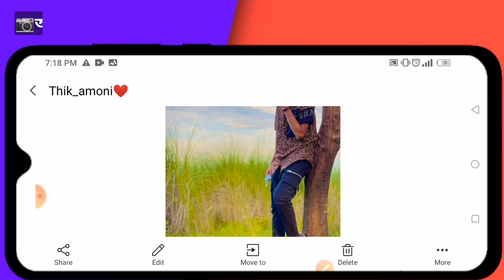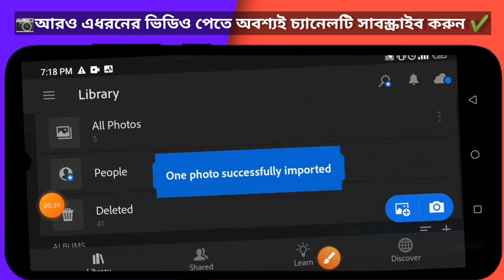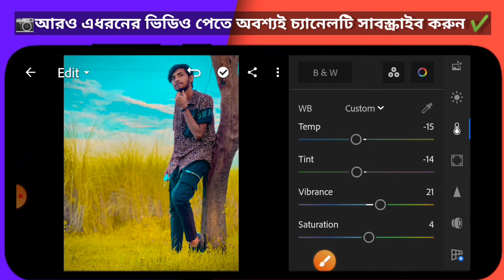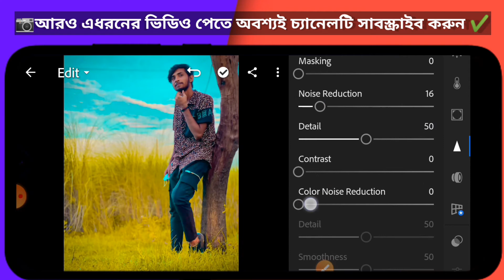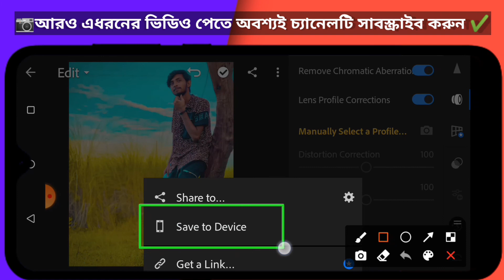কিভাবে ফটো এডিট করতে হয় । Lightroom Preset Photo Editing Tutorial 2021। Colour Grading Tricks।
কোনু background png photo use করা হয়নি 😭🙏

lightroom_photo editing .lr photo editing. lightroom cc editing tutorial. photo editing lightroom. lr editing,photo editing video. photo editing,lightroom photo editing in_mobile. lr edit. lightroom retouching photo editing. dark and grey effect lightroom photo editing. grey and dark tone lightroom photo editing. adobe photoshop lightroom editing. lightroom editing. lightroom preset download free.